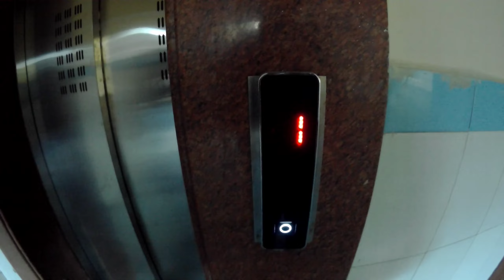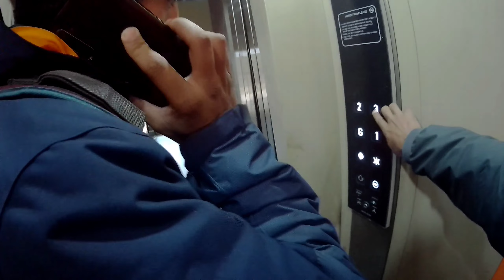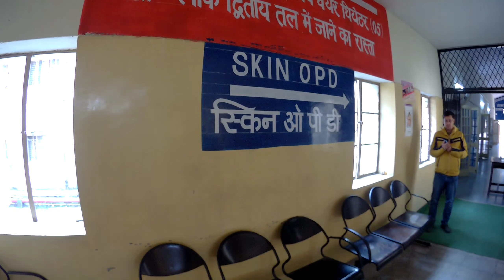Hospital में ही खो गए मैं और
Hospital में ही हो गए मैं और @NamastePahad

Here is my new video published on my youtube channel Namaste Garhwal.

My new video is out now and my video is now on your device,

Hey guys, I don't want to harm anyone or Anyone's Fellings।